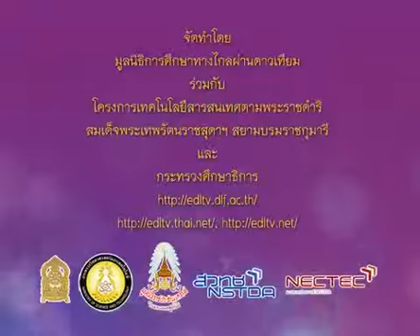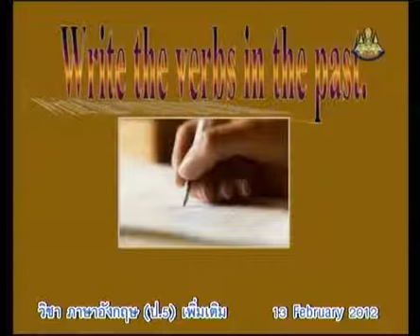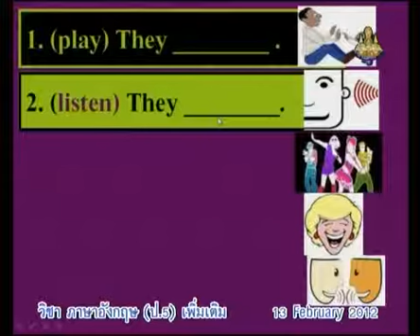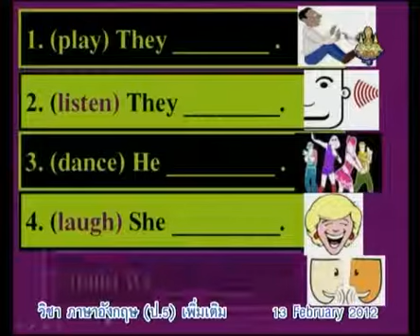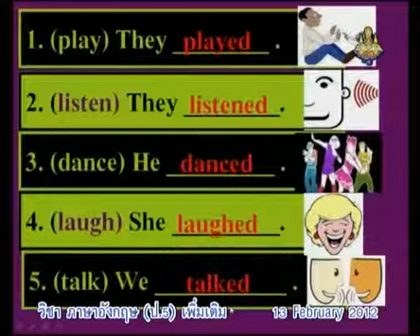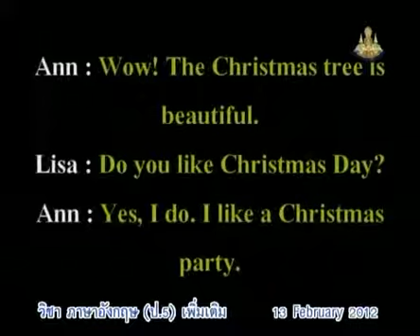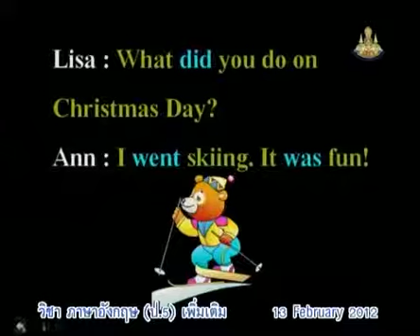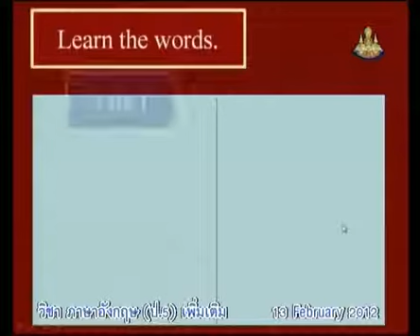453+engp5+dltv54p+540213+B+เขียนคำศัพท์เป็นอดีต (past time)+ประโยค Past Simple Tense+Word Fun3+คาบที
453+engp5+dltv54p+540213+B+เขียนคำศัพท์เป็นอดีต (past time)+ประโยค Past Simple Tense+Word Fun3+คาบที่1/1
สไลด์ ประโยค Past Simple Tense
ใบความรู้ ประโยค Past Simple Tense(1หน้า)
ใบความรู้ ประโยค Past Simple Tense(4หน้า)
12 December 2561+0429
kkkk
2 in the bank searching type "ประชุม แรงกสิกรณ์" or prachoom rangkasikorn
3 click left on the name "ประชุม แรงกสิกรณ์" or prachoom rangkasikorn
4 click on playlist ,choose playlist that you want to know and playload
6. If you see that there are useful, please share continute,sir.

1 เปิดเว็บ youtube.com
2 ที่ช่องค้นหาพิมพ์ ประชุม แรงกสิกรณ์ หรือ prachoom rangkasikorn
3 คลิกซ้ายบน  ประชุม แรงกสิกรณ์ หรือ prachoom rangkasikorn
4 ออบชั่น เพลย์ลิสต์ เลือกเพลย์ลิสต์ที่ท่านสนใจ และเพลย์โหลด
5 ขอบคุณที่ติดตามชมและให้ข้อติชม มีความสุขกับการเรียนรู้กันทั้ง บ้าน วัด โรงเรียน
6 ถ้าเห็นว่ามีประโยชน์ กรุณาแชร์ต่อไปครับ